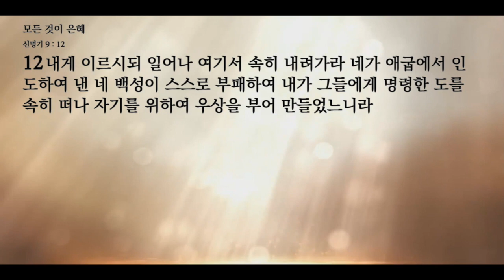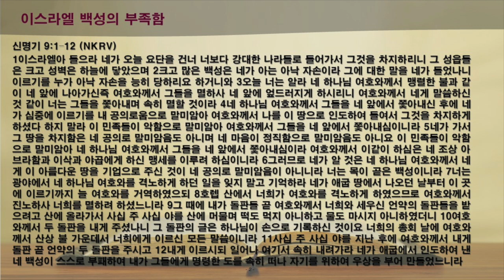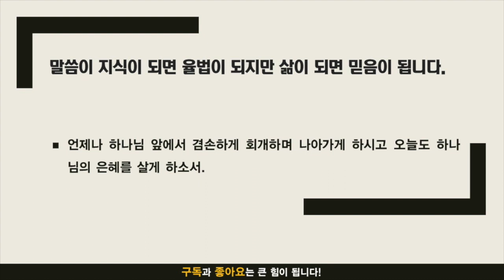묵상노트 ㅣ모든 것이 은혜 (신명기 9:1-12)